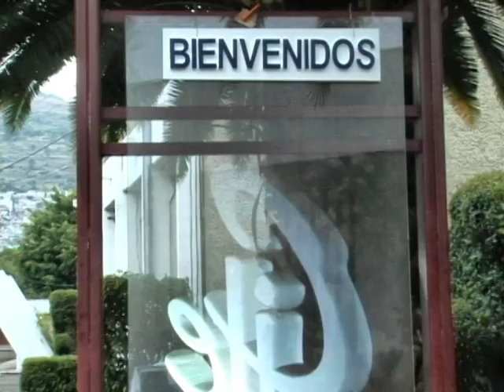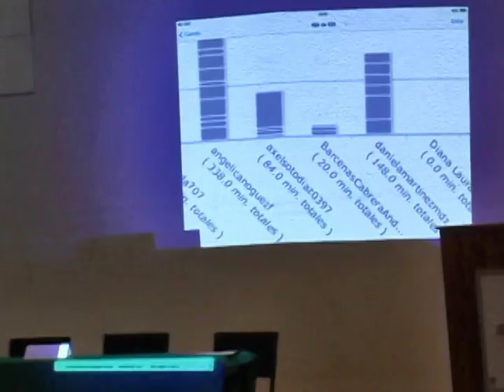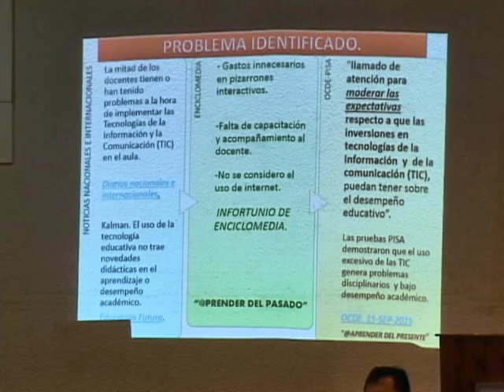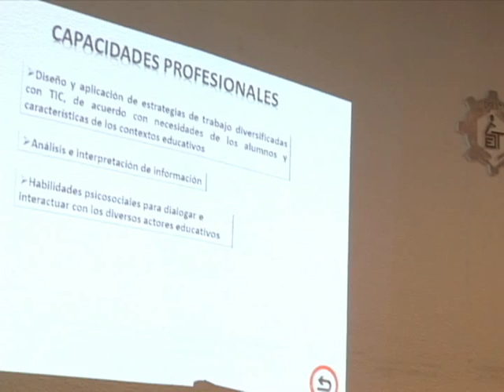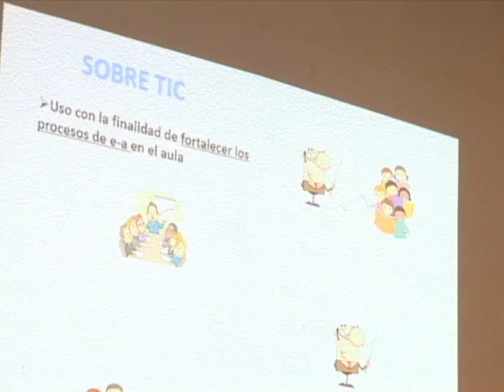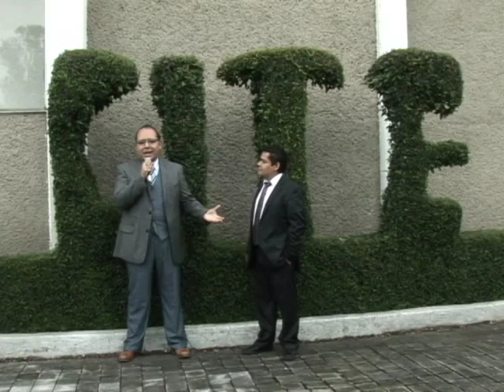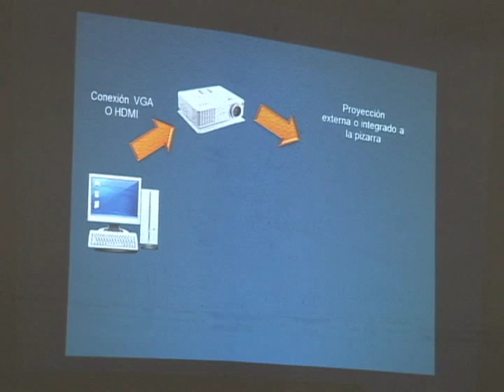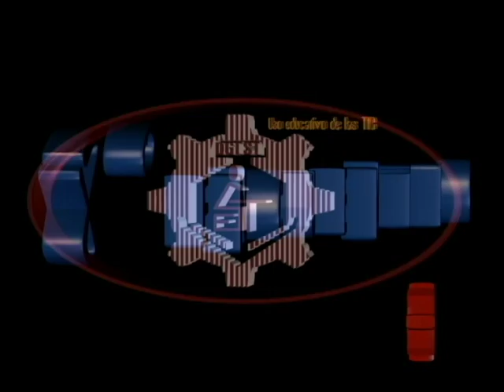20150926-CE1516/Programa Especial/8vo Encuentro Educativo de uso de las TIC'S - Presencial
Programa Especial. 8vo Encuentro Educativo de uso de las TIC'S.
Fecha de emisión: 26 de septiembre de 2015. Este y otros programas los puedes ver Producciones con fines educativos para secundarias técnicas en el Distrito Federal, México.